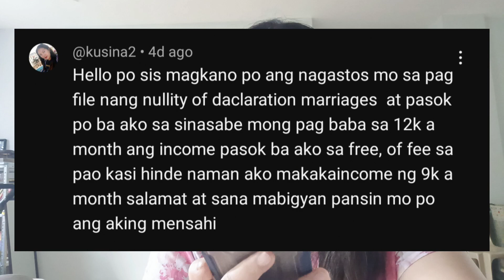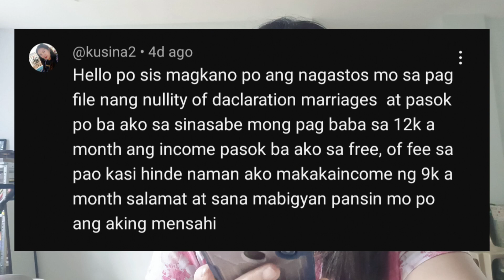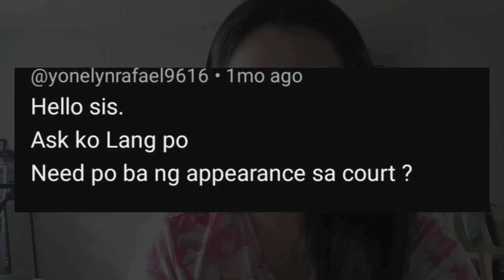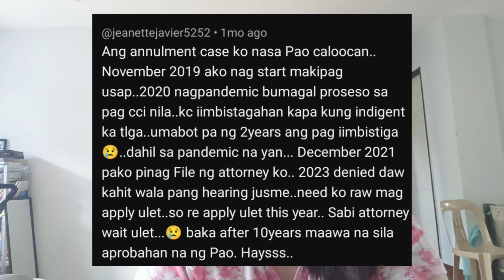How to File an ANNULMENT? Step By Step Procedure||Q&A Part 1#annulment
Hello Everyone! Welcome to @renaflorasiolipasan !
This channel features different informative videos about health, parenting, child rearing, annulment, and many more.

HOW TO AVAIL LIBRENG ANNULMENT!